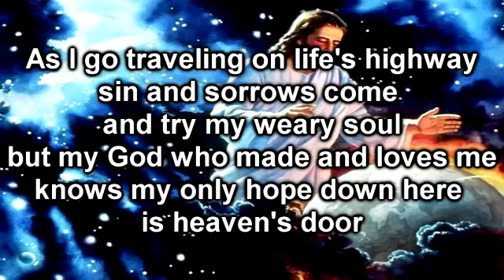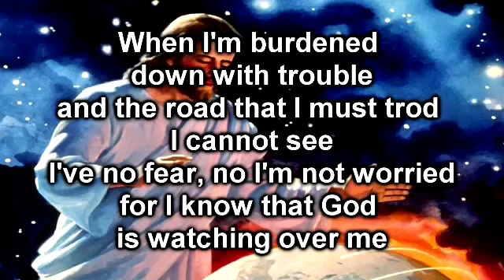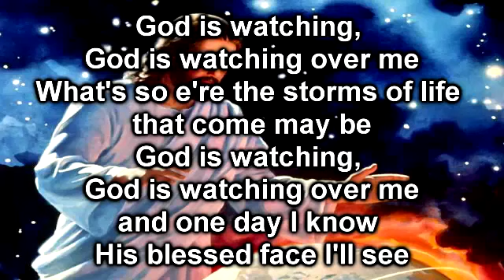God is watching over me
Doyle Lawson & Quicksilver